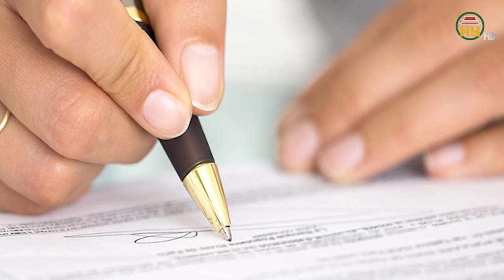Phát hiện ‘kho báu 3 tấn vàng’ dưới sông Cà Ty, Lãnh đạo Sở Văn hóa tỉnh Bình Thuận thông tin nóng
Tin tức 24h mới nhất | Phát hiện ‘kho báu 3 tấn vàng’ dưới sông Cà Ty, Lãnh đạo Sở Văn hóa tỉnh Bình Thuận thông tin nóng
Người đàn ông ở Bạc Liêu làm văn bản đề xuất, gửi Sở Văn hóa, Thể thao và Du lịch tỉnh Bình Thuận, xin khai quật kho báu dưới sông Cà Ty chảy qua TP Phan Thiết và cam kết ký quỹ 500 triệu đồng.
Địa chỉ: 164 Nguyễn Văn Linh, thành phố Hưng Yên, tỉnh Hưng Yên
Tiktok: Truyền hình Hưng Yên
Facebook: Đài Phát thanh và Truyền hình Hưng Yên
Zalo: Đài PTTH Hưng Yên